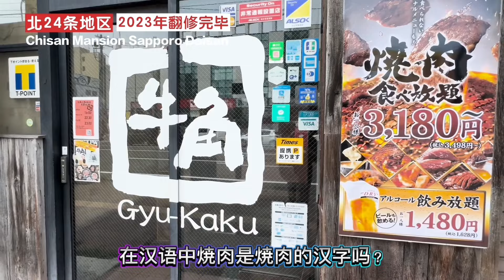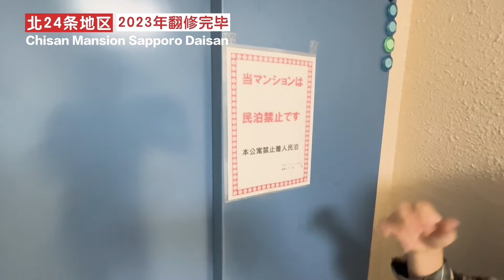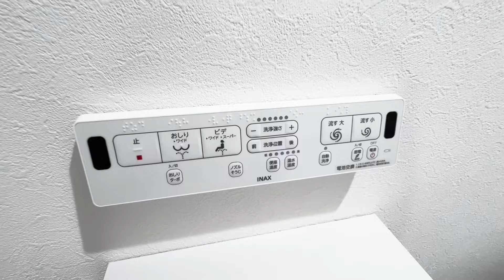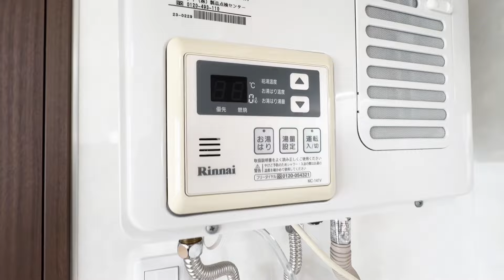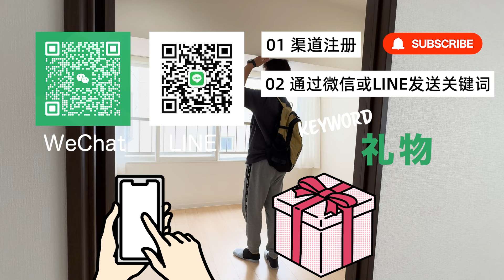【日本房产】札幌 ｜ 一室一厅｜北24条徒步5分钟！人口聚集地！翻修完毕！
我们「日本房产频道」来介绍札幌・福冈的房产！
↓房产的详细信息在下↓
Chisan Mansion Sapporo Daisan
【日本幣899萬】【人民幣約41萬】【US＄57,394】

地址：札幌市北区北24条西6丁目2-2
         从地铁南北线“北24条站“步行5分钟
竣工时间：1973年10月
楼层：7/11楼
户型：1LDK（一房一廳・一室一厅）
面积：40.54㎡
管理费:6,820日元/月
修繕費:4,770日元/月

请在这里给我们留言！
WeChat ID▷agentpartner555

目次
00:00　开幕
00:21   房产介绍
01:03　周边环境
04:35　房间参观（公共区域）
05:28　房间参观
14:05　房间参观（公共区域）
14:22　概括

我们的公司在日本经营房地产业务（目前北海道，福冈为主）。
我们为日本和国外的客户提供租房、买卖和管理房地产等服务。

 “北海道“是一个拥有丰富自然和季节性美景的地方。
冬季有许多世界滑雪胜地，夏季可以享受户外运动，如露营、钓鱼和徒步旅行。
这里还有丰富的饮食文化，有新鲜的海产品、具特色的当地蔬菜和其他美味的食物。

 “福冈“以其美食之宝库而闻名，博多拉面和牛肚火锅等美食应有尽有。
历史悠久的太宰府天满宫、繁华的天神和博多商业区也是其魅力所在。
福冈市人口持续增长，地价不断上涨，成为受欢迎的移居和投资目的地。

我们可以帮助您找到符合您要求的完美房产。
以及您在日本开始新生活所需的信息和手续、
我们的工作人员将为您提供细致周到的支持。

对于考虑在日本进行房产投资的客户，我们还可以提供有关创收房产和资产管理的信息、 我们还提供前景无量的房产信息和资产管理方面的专业建议。
我们将协助您构思出最佳的投资计划，并耐心向您解释说明，直到您满意为止。

为了更好地满足中国/台湾/香港/澳门/新加波等客户的需求，我们可以用中文进行咨询服务。

在Agent Partner股份有限公司，您的安心和满意是我们的首要任务。
让我们携手并肩开展在北海道的崭新生活吧！
我们翘首以待您的咨询。

LINE ID▷agentpartner555 WeChat ID▷agentpartner555